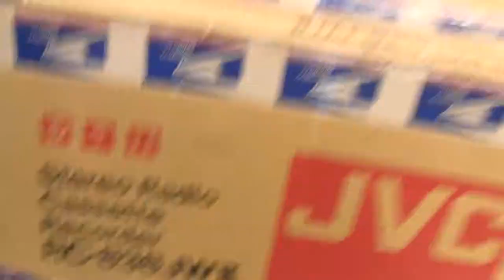JVC RC-838 JWII NIB Sold Getting Packing Materials to ship Boombox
Unopened New in the box Boombox Sold!